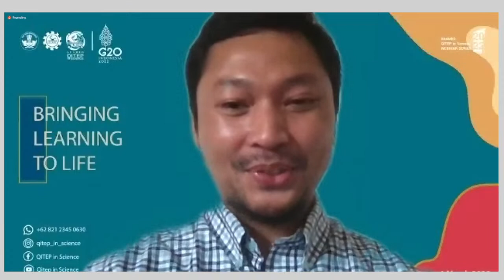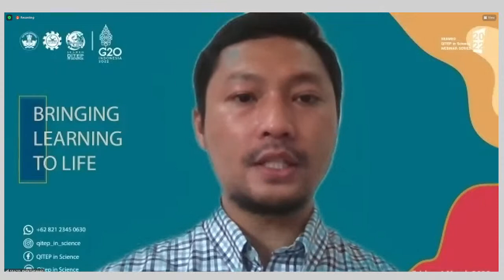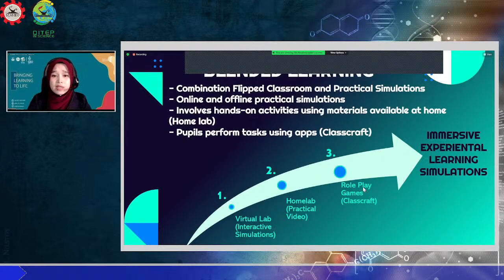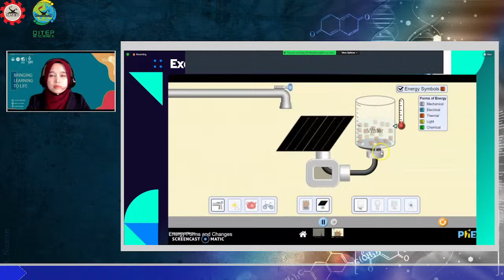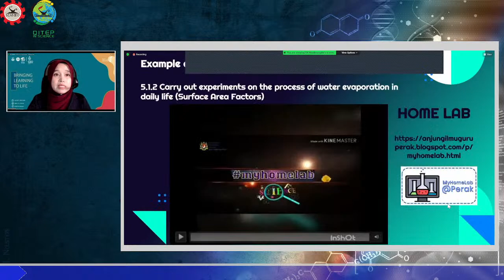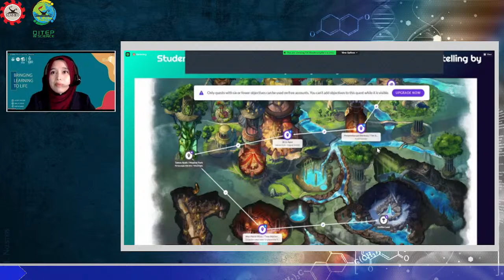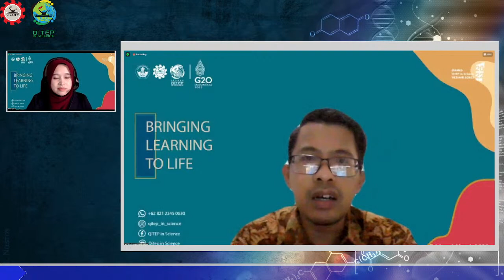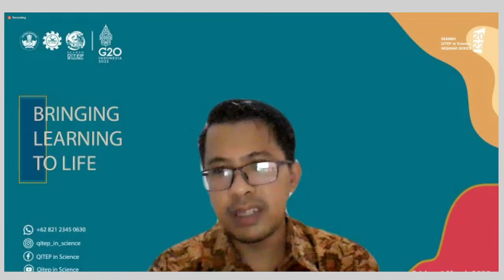Bringing Learning to Life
SEAQIS Webinar Series 2022: Bringing Learning to Life

Held on 4 March 2022

Speaker:
Siti Ainulmursyida Binti Shamsudin (SMK Orkid Desa, Kuala Lumpur, Malaysia)

Moderator:
Lukman Nulhakim, M.Pd. (SEAQIS)

SEAMEO QITEP in Science
Teachers and education personnel are being asked to equip students with competencies they need to become active citizens and workers in the 21st century. Thus the challenge is to strengthen the competencies needed by all teachers and education personnel for effective learning. The Southeast Asian Ministers of Education Organization (SEAMEO) attempts to overcome this challenge by establishing a regional Centre for Quality Improvement of Teacher and Education Personnel (QITEP) in Science.
Our Mision
To provide relevant and quality programs in professional development for science teachers and education personnel through capacity building, research and development, resource sharing, and collaboration.
Our Vision
To be the Centre of excellence in professional development of teachers and education personnel in science towards sustainable development in Southeast Asia.